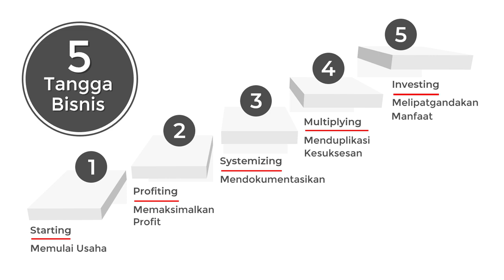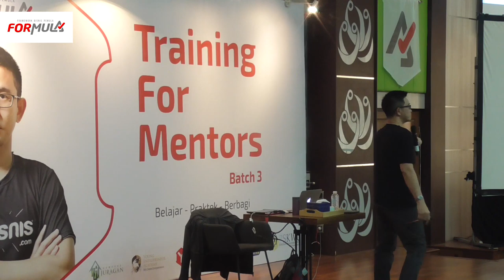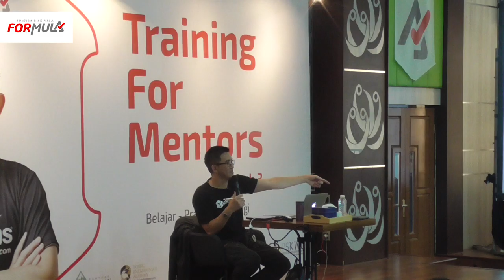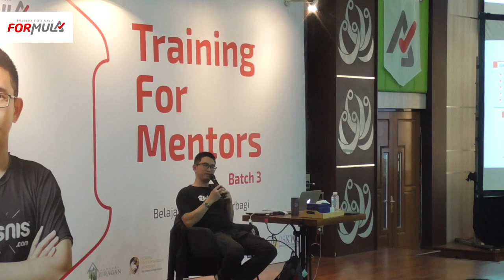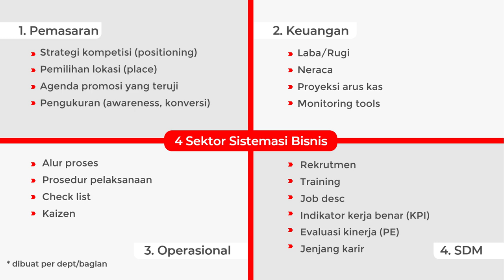4 Sektor Sistemasi Bisnis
SOP hanyalah bagian terkecil dari suatu sistem.
Gak cukup punya SOP, terus dianggap siap franchise.